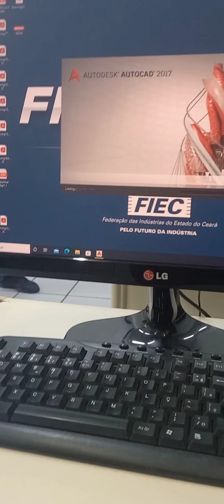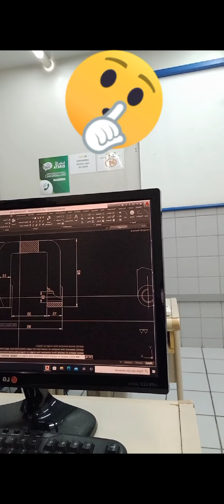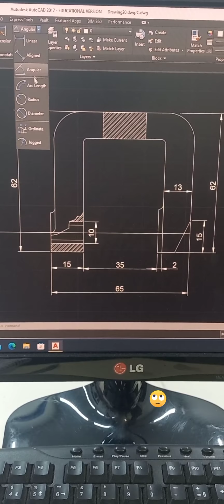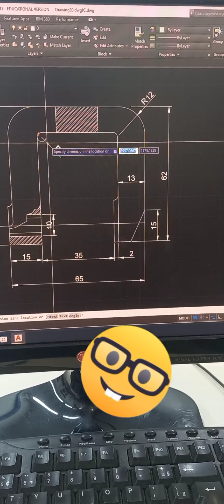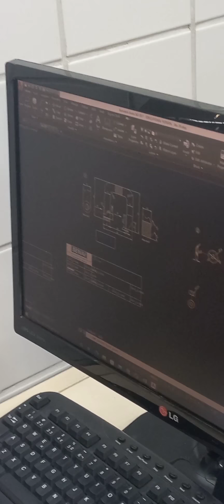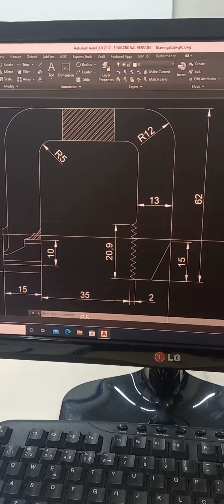AUTOCAD-PROJETISTAS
*AVENTUREIROS DAS PROFISSÕES

Metrópole- Caucaia- Ceará- Brasil

♡Esse canal tem o intuito exclusivo de enriquecer seu conhecimento em várias profissões de uma forma simples e básica, lhe proporcionando entretenimento.♡

-Aula Prática Particular:

*Pedreiro
*Eletricista
*Serralheiro/Solda
*Criação de CARÁ TILÁPIA em caixa d'água.

♡ACEITAMOS CARTÃO!

                                     "PENSE"

Tendo cuidado de que ninguém se prive da graça de Deus, e de que nenhuma raiz de amargura, brotando, vos perturbe, e por ela muitos se contaminem.

- Hebreus 12:15